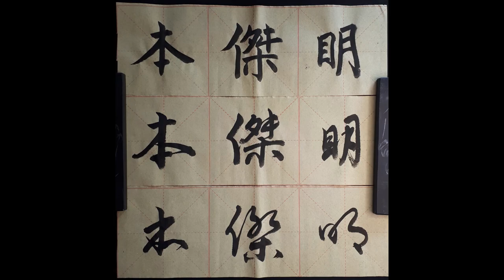My name in Chinese - Benjamin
Benjamin ben3jie2ming2 本傑明 (traditional) or 本杰明 (simplified)

1st calligraphy style: standard script 楷书
2nd calligraphy style: running script 行书
3rd calligraphy style: cursive script 草书

Brush:
5,1 cm hair length, weasel- and badgerhair

Ink:
various brands

Benjamin ben3jie2ming2 本傑明 (Langzeichen) bzw. 本杰明 (Kurzzeichen)

Erster Schriftzug: Regelschrift 楷书
Zweiter Schriftzug: Halbkursivschrift 行书
Dritter Schriftzug: Kursivschrift 草书